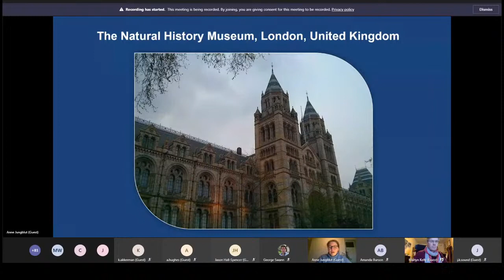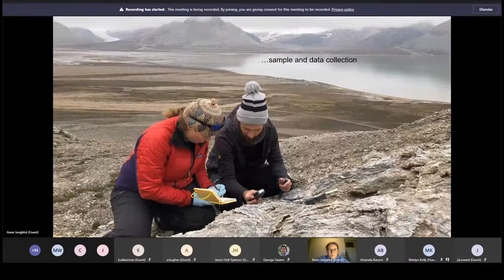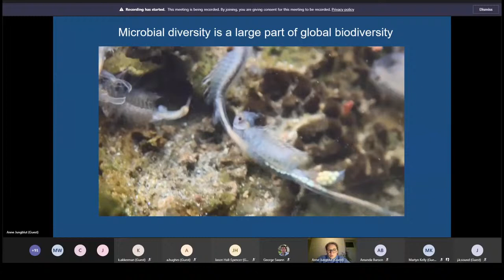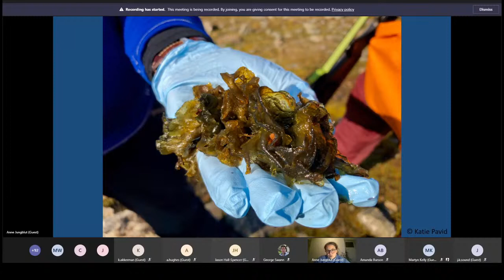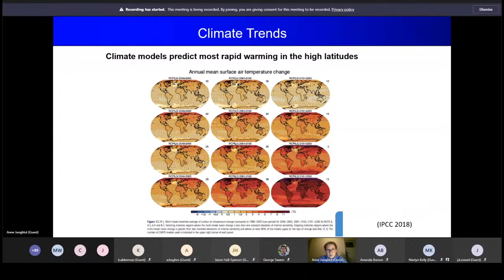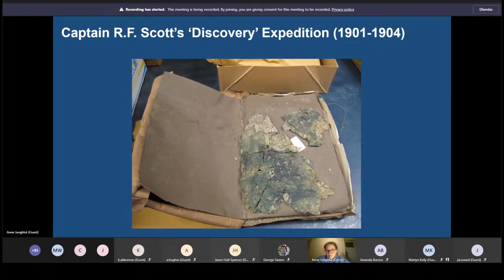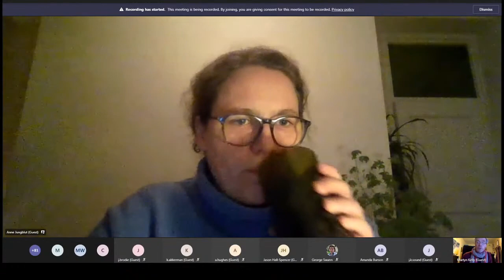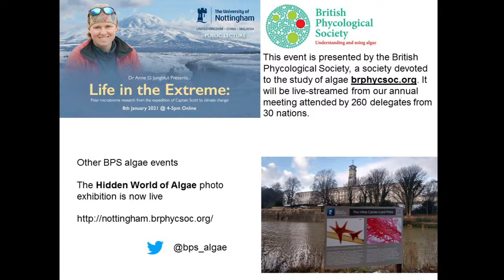Public Lecture- Anne D Jungblut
Life in the extreme: Polar microbiome research from the expedition of Captain Scott to climate change